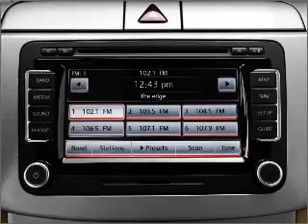2007 Volkswagen Passat - Elk Grove CA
Year: 2007
Make: Volkswagen
Model: Passat
Trim: 2.0T
Engine: 2.0 liter inline 4 cylinder 16 valve
Transmission: 6-Speed Automatic
Color: Reflex Silver
Mileage: 39713
Address:
9776 West Stockton Blvd